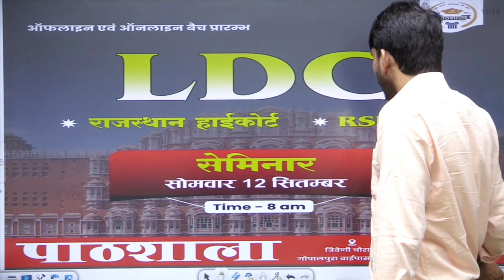आखिरी अवसर | अंतिम बैच राजस्थान पुलिस फिजिकल 2022 | निर्णय अब आपके हाथ में | आशु सर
◆ TEST SERIES ◆

◆ RAJASTHAN HISTORY ◆

◆ RAJASTHAN GEOGRAPHY ◆

◆ MATH ◆